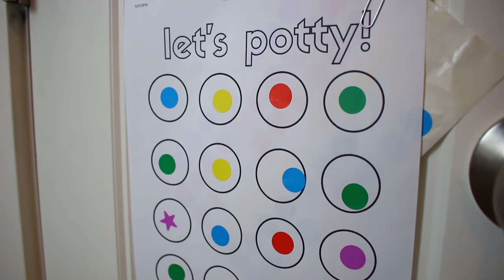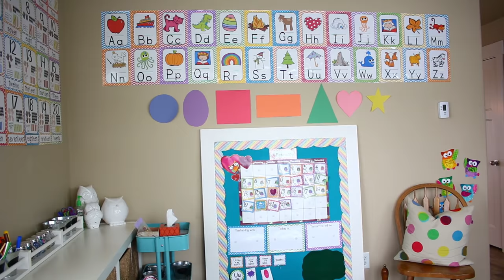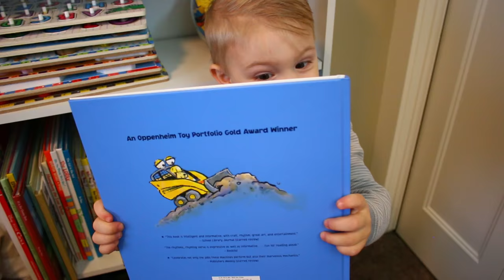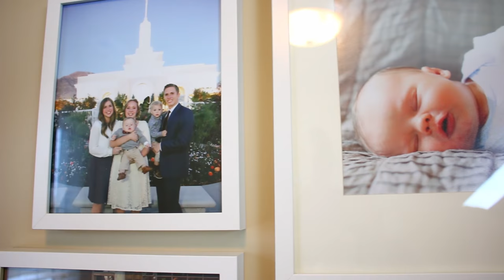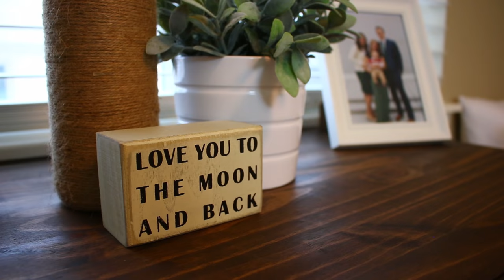Mom Life - Episode 1 // EMILY MARSH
I am so excited to be starting this series on my channel. I've had the idea of doing Mom Life videos for a really long time now. What I hope to bring you guys is a little glimpse into the lives of other women and moms who I love a respect. As women and mothers its so easy to get stuck in our homes and our minds and we start to think that either we're not good enough, or that we're along in our trials and challenges. When, in reality, women and mothers have A LOT in common and are often silently going through the same struggles.
So here's to remembering that you're not alone! That you are loved! And that someone else's kid bit their teacher too.

Tara’s Links

Zach’s Links